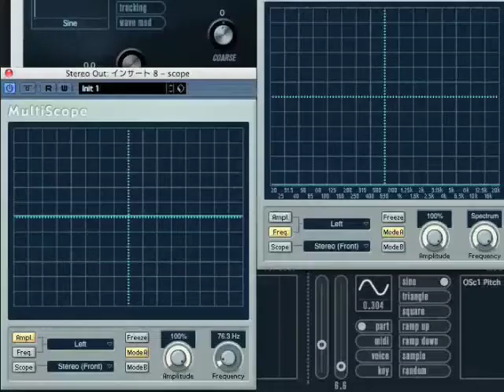シンセサイザー基礎6 FM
ビブラートの早さを上げて行くと、音程の変化には感じられずに、異なる音色に聞こえてきます。
この現象を利用したのがFM（周波数変調）という音色合成です。